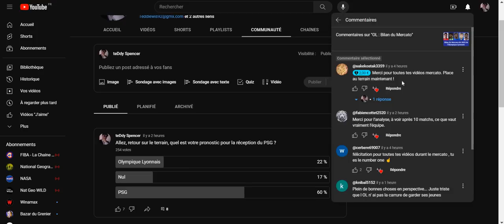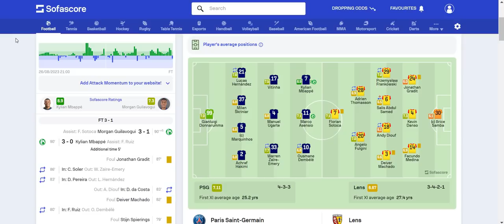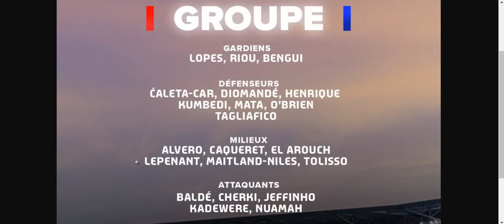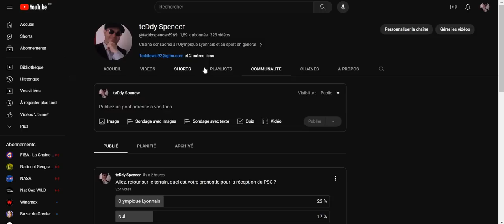Olympique Lyonnais - PSG : Présentation (Compo, Enjeux)